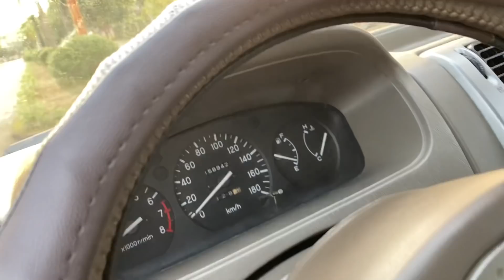7 chỗ đẹp xuất sắc ,máy số zin sáng quoắc , giá chỉ 168 tr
🚘 mitsubishi jolie đẹp xuất sắc, zin cả xe , máy số zin
Bỏ ra 165 mua chiếc jolie đẹp, giá có bớt thêm cho ng thuện chí